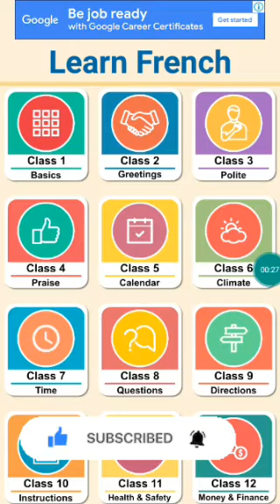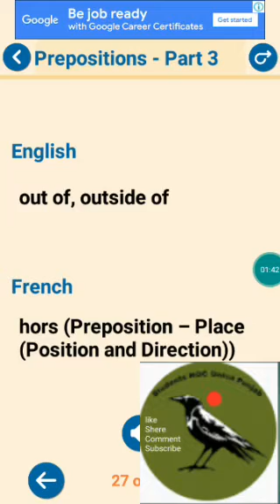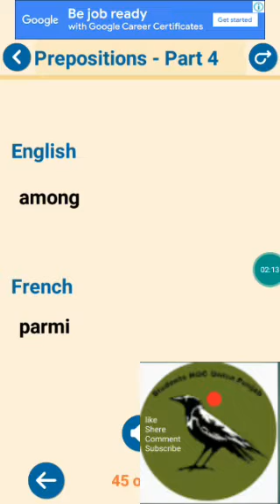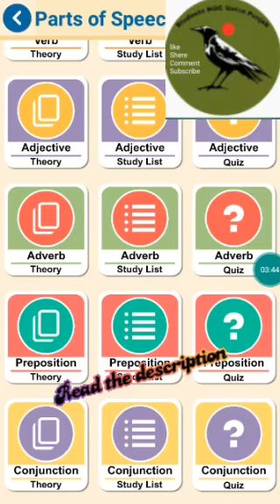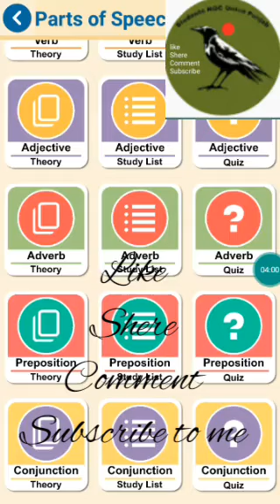French Class 47th day